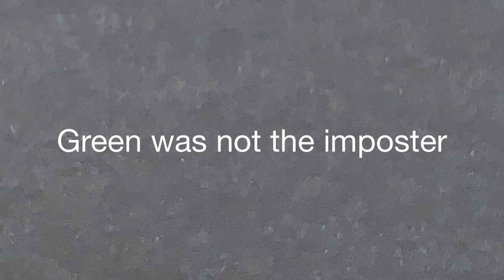Lego Among Us: Undetected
GD BrickFilms -  Lego Among Us: Undetected